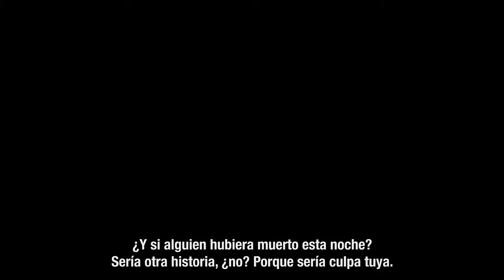Spider Man Homecoming Official Trailer #3